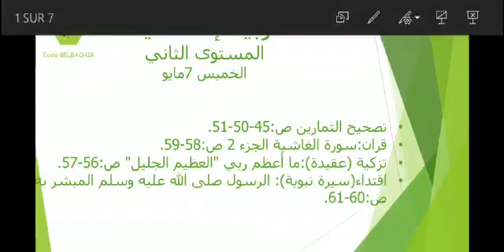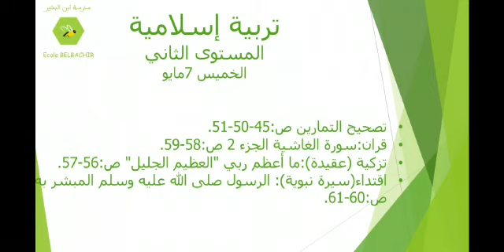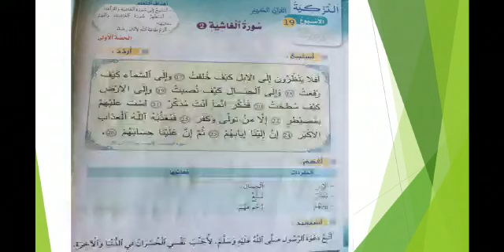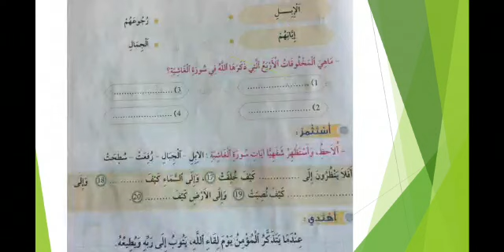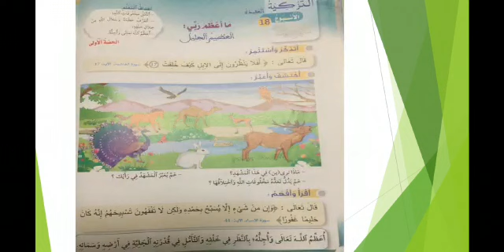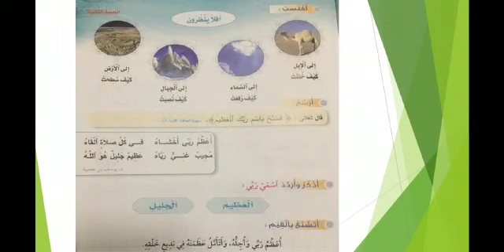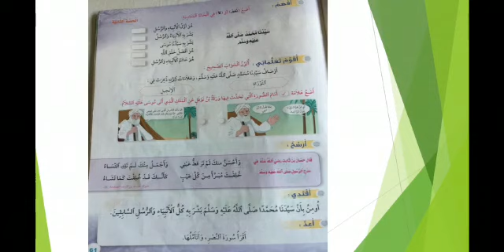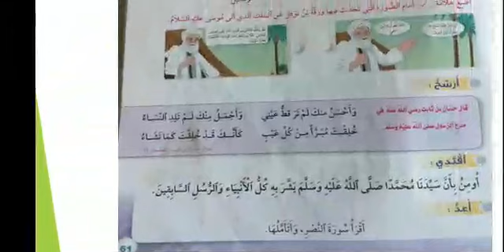01 2AP EI 07 05 2020